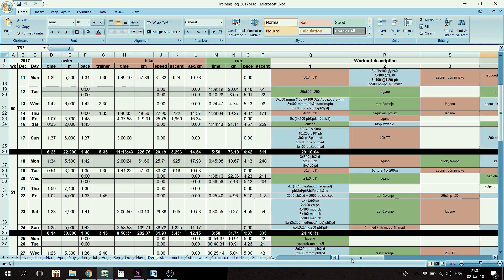How much did I train in 2017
At the end of the year I like to share my training stats for the year and this year is no exception. In this video you can see how I run my training log and how many kilometers I covered in 2017.